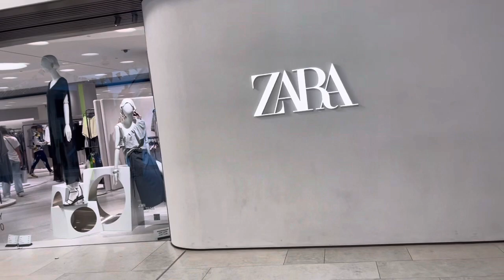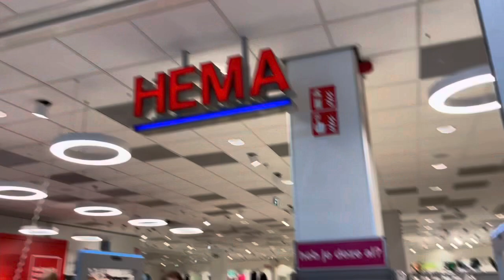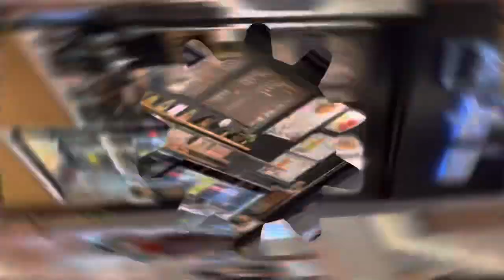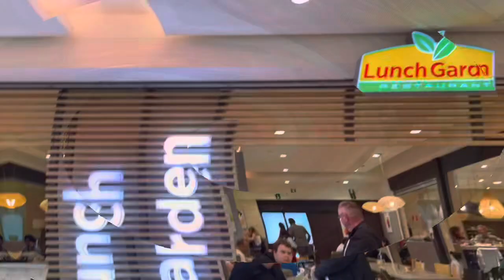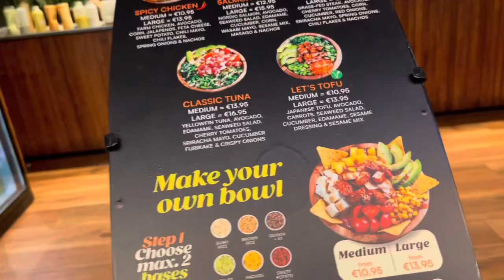QUALITY TIME AT WIJNEGEM SHOPPING CENTER//SHORT TOUR